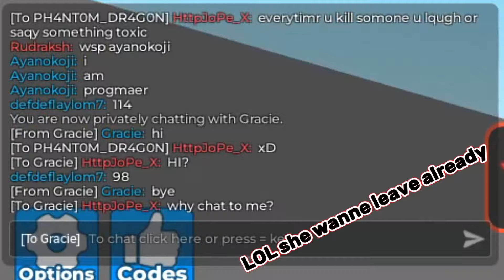😱 THE BEST TOXIC PLAYER | Underground War 2.0 ⚔️ [NUKE] - ROBLOX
LICK + SUP